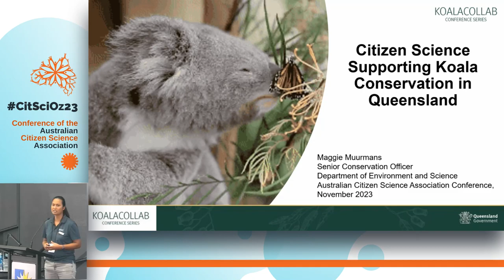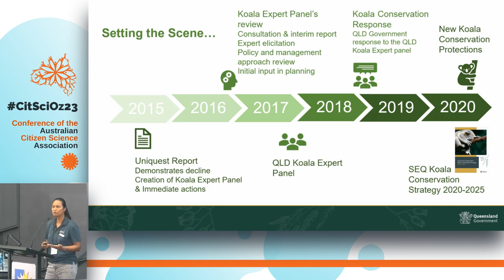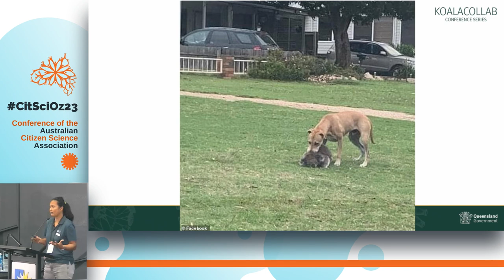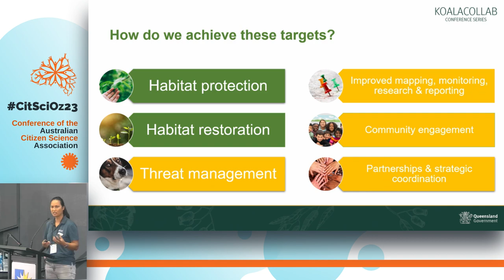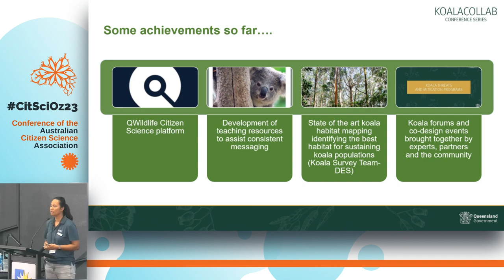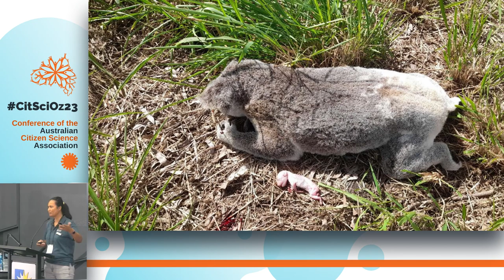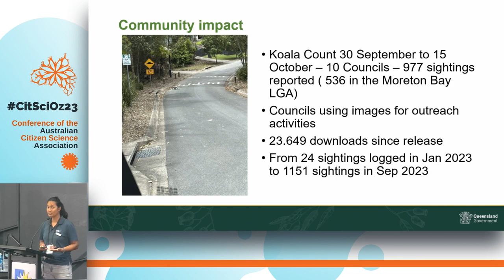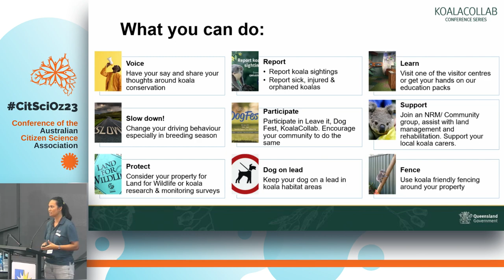CitSciOz23: QWildlife - Citizen Science Supporting Koala Conservation in QLD - Maggie Muurmans, DES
Citizen science supporting koala conservation in Queensland.

The Queensland Department of Environment and Science’s SEQ Koala Conservation Strategy 2023-25 recognises the use of citizen science to support community participation in koala conservation outcomes. This will assist to proactively monitor koala populations and population trends using community science data.

The aim of many citizen science projects in the community is to create change, increase protection or raise awareness and participation in relation to conservation actions for their specie(s) or habitat of concern. Establishing a data standard to ensure consistency and reliability of collected data from these initiatives will inform DES in their management of wildlife for either safety concerns for community or the wildlife itself. To highlight the use of citizen science data from a government perspective and how to ensure data can inform wildlife threat mitigation or management purposes, the presentation will highlight how citizen science data is being implemented to support SEQ Koala conservation. Data that include sightings of dead, injured/sick, and healthy koalas contribute to informing priority koala habitat mapping, threat hotspots and in turn their management, community engagement and habitat restoration efforts. The QWildlife app has been recently launched as an initiative to collect koala sightings’ data throughout Queensland and has a very strong uptake in the community. We will share the purpose of this citizen science tool and how this is currently being utilised by several LGA’s and NGO’s as well as some of the challenges encountered when working in the citizen science space.